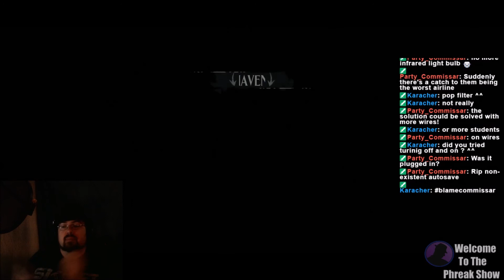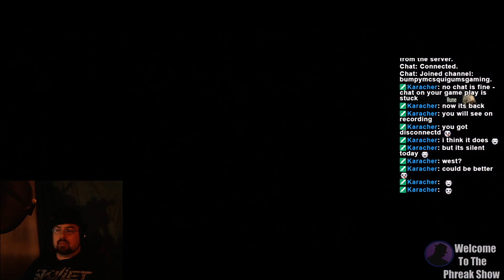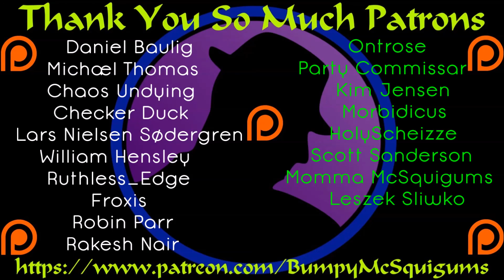Let's Play Dishonored - (From Twitch) - Part 1 - Stealth & Me!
Everyone sort of decided that Dishonored was next up after Might & Magic X: Legacy, so here we are.  Dishonored Live Stream from Twitch.  I'll eventually finish the game, but it started in June 2017 and hasn't had a tremendous amount of folks showing up.  As such, my consistency hasn't been great.  However, I will return in January 2018 to Live Streaming on Twitch and finishing this title.  I hope you enjoy it either way.  :)